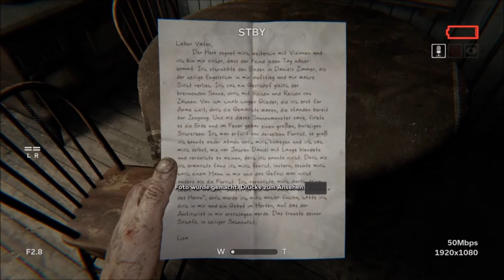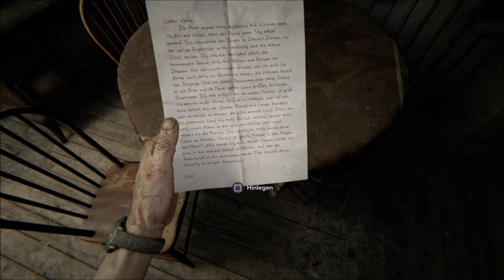OUTLAST 2 | Ich STERBE UND WEINE 😡 | DAS BESTE HORRORSPIEL😰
Joooo Leute, wenn euch das Video gefällt dann lasst gerne ein Abo da und schreibt eure Meinungen in die Kommentare:)

https://

-Mein Monitor

Mein Headset

 PSN Acc: Prince_BARAN